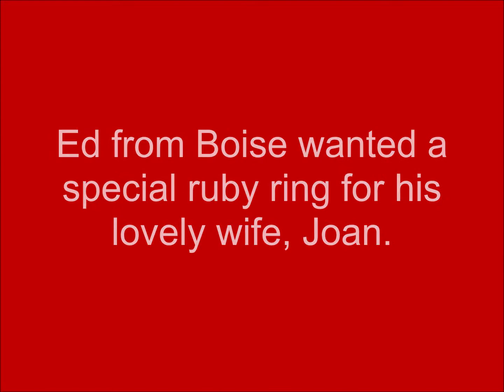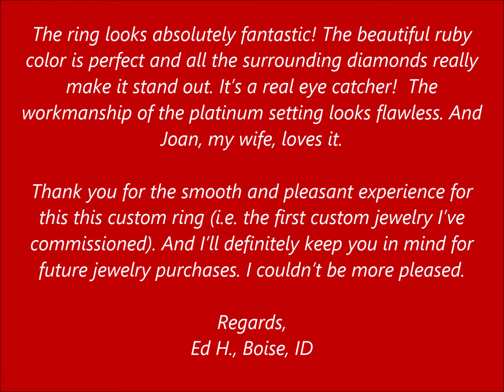Amazing Chatham Antique Cushion Ruby Ring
We worked closely with Ed to create this fabulous ring for his wife Joan. This eye-catching ruby ring features an amazing 12x10mm Chatham antique cushion cut ruby center. It's surrounded by diamonds on the halo and shank. Joan was so pleased.

​Jewelryimpressions’ custom jewelry design and creation service is unmatched. Whether you need simple earrings or an intricate pendant loaded with stones, our mission is to create a breathtaking masterpiece you’ll cherish forever. We do that by working with you one-on-one from conception through completion. Our staff GIA graduate gemologist can source the perfect stones for your custom jewelry piece or ensemble. Choose from ethically sourced natural mined diamonds and gems, or lab-grown diamonds and Chatham Created Gems. You’ll love our prices. Our quality is superior and finish is fabulous. Most importantly, you’ll have an amazing custom jewelry piece unique to you.